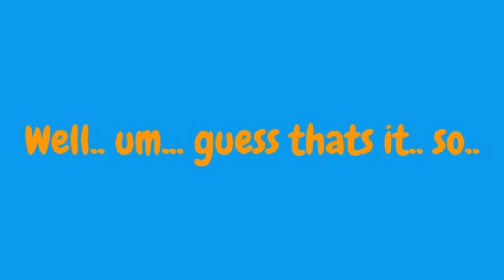Toontown Rewritten "A Fun Bug" Starring- Jake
In this video i had a Bug after doing a Sellbot Factory, and i thought it was awesome and im sure other people get this Bug/Glitch too, but i though id show you some cool insides of Buildings and stuff, but then i crashed before i could show you the flying part, lolz oh well, enjoy though.